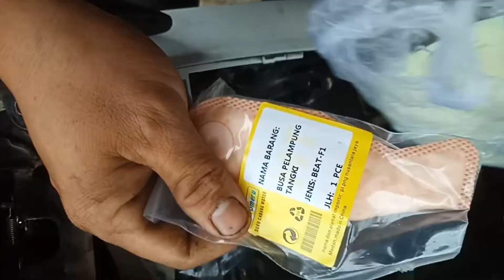Langkah ganti saringan minyak beat Fi injeksi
Hai temen2 sang engineers selamat datang di channel saya, kali ini saya buat video Langkah ganti saringan minyak beat  Fi injeksi ( cara ganti pempers beat)
oke guys jadi gua sebutkan gejala nya ya.
jika kmu merasa sepeda motor beat mu mengalami gejala berikut
beat nyendat saat jalan udah hampir bisa di pastikan masalah kita sama.